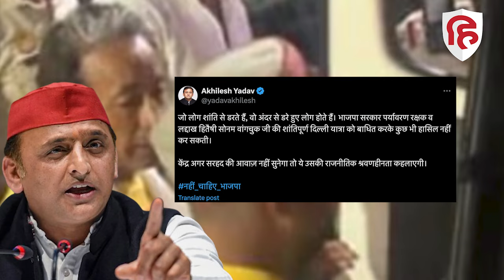Sonam Wangchuk Detained: वांगचुक को हिरासत में लेने पर भड़का विपक्ष | Rahul Gandhi | Arvind kejriwal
सोनम वांगचुक को हिरासत में लिए जाने पर सुबह-सुबह विपक्ष भड़का हुआ है. जिसके बाद दिल्ली से लखनऊ तक इस मामले पर मोदी सरकार पर विपक्षी नेता हमलावर हो रहे हैं. एक तरफ दिल्ली के पूर्व मंत्री, पूर्व उपमुख्यमंत्री समेत नेता प्रतिपक्ष राहुल गांधी ने सरकार को आड़े हाथों लिया, वहीं लखनऊ में अखिलेश ने भी  मोदी पर हमला किया. राहुल गांधी ने इस मामले पर मोदी सरकार को घेरा - उन्होंने कहा कि पर्यावरण और संवैधानिक अधिकारों के लिए शांतिपूर्ण तरीके से मार्च कर रहे सोनम वांगचुक और सैकड़ों लद्दाखियों को हिरासत में लेना अस्वीकार्य है.  लद्दाख के भविष्य के लिए खड़े होने वाले बुजुर्गों को दिल्ली की सीमा पर क्यों हिरासत में लिया जा रहा है? आपको लद्दाख की आवाज सुननी होगी.